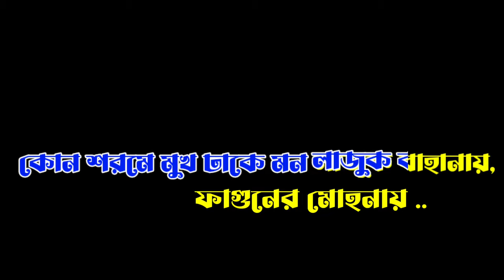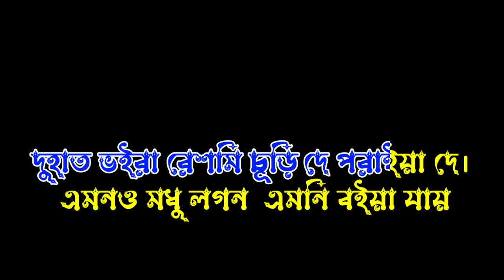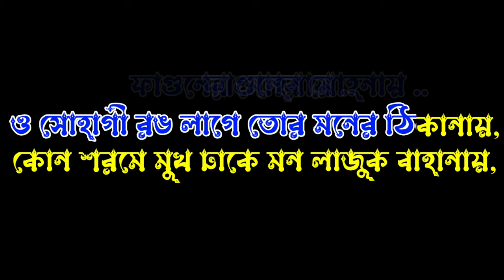Fagunero Mohonaye 2.0 | Karaoke | ফাগুনের মোহনায় গান | Antara & Ankita Nandy | বসন্ত & হোলির গান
Fagunero mohonaye 2.0 karaoke with lyrics song celebrates the arrival of the spring season, known as “Bosonto” in Bengali, and depicts the joyous emotions that accompany it. Through vivid imagery and poetic language, the lyrics evoke a sense of longing, romance,

Fagunero Mohonaye 2.0 song is a bengali Basanta Utsav holi festival special bengali folk song. The song was sung by Antara Nandy and Ankita Nandy. The song was written and composed by Aviman Paul. The song is directed and edited by Neel.

Fagunero Mohonaye 2.0 karaoke credit
Song : Fagunero Mohonaye 2.0
Singer : Antara Nandy and Ankita Nandy
Composition & Lyrics : Aviman Paul
Hook Line : Bhoomi

If you like the music please support the singer. This channel respect the Singer and Musicians

You can use this karaoke with proper credit (Tag SukantaRocks in description)
Fagunero Mohonaye 2.0 Lyrics in Bengali

এই বসন্ত বাতাসে আমার
অঙ্গ জ্বইলা যায়
বঁধূয়ারও লাগি
আমার মন করে হায় হায়

অঙ্গ জ্বইলা যায়
বঁধূয়ারও লাগি

এমনও মধু লগন
এমনি বইয়া যায়…
এমনও মধু লগন
এমনি বইয়া যায়…
ফাগুনের মোহনায়..

ফাগুনের মোহনায়..
ও সোহাগী রঙ লাগে তোর
মনের ঠিকানায়
কোন শরমে মুখ ঢাকে মন
লাজুক বাহানায়

ফাগুনের মোহনায়

ওই লাল পলাশের অচিনপুরে
যায় ছুটে মন তেপান্তরে
কোকিলা কার বাঁশির সুরে
ভিনদেশী গান গায়

আবীর মাখা কৃষ্ণচুড়ায়
লাল আগুনের পরশ লাগায়
কোন প্রেয়সী একলা ঘরে
চোখ ঢাকে আয়নায়

এমনও মধু লগন
এমনি বইয়া যায়…
এমনও মধু লগন
এমনি বইয়া যায়…
ফাগুনের মোহনায়..

ওই মহুয়ার গন্ধে আমার
মন মজাইয়া দে…
ওই বাসন্তী রঙ ঢাকাই শাড়ি
দে আনিয়া দে…
ওই সোহাগ কইরা খোপার গোলাপ
দে সাজাইয়া দে…
ওই দুহাত ভইরা রেশমি চূড়ি
দে পরাইয়া দে…

এমনও মধু লগন
এমনি বইয়া যায়…
এমনও মধু লগন
এমনি বইয়া যায়…
ফাগুনের মোহনায়